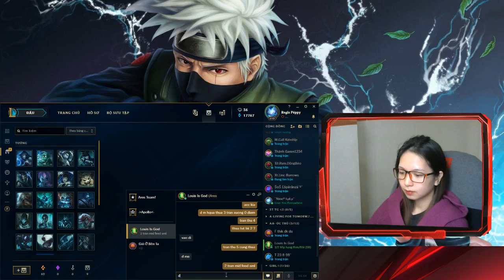[ Live ] Péppy cute vjppr0